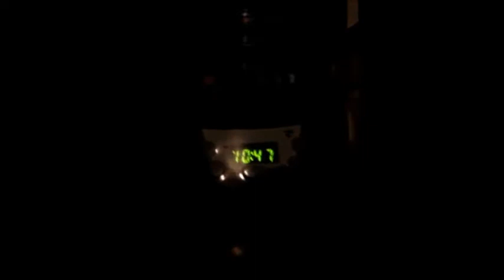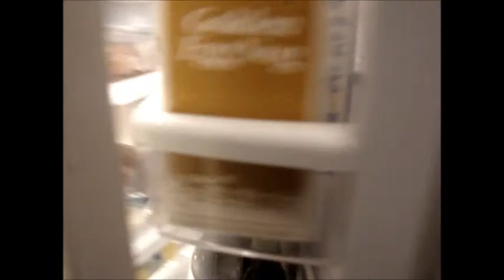And Happy Hanukkah too!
In which Jessi is poorly lit and makes hot chocolate.